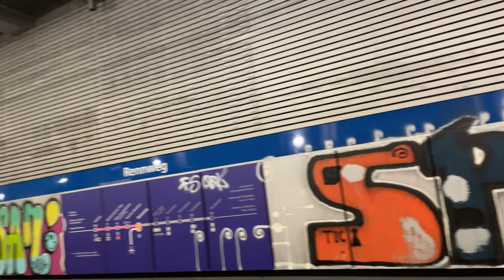Durchfahrt eines Taurus mit ÖBB Doppelstockwagen bei Wien Rennweg auf Gleis 1